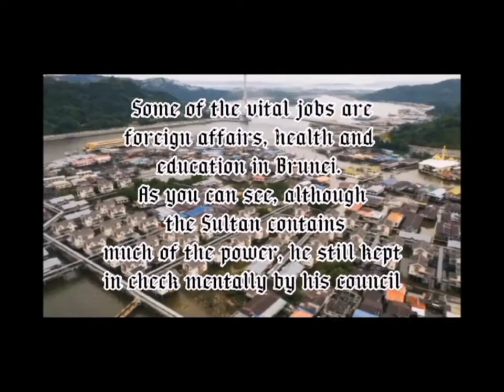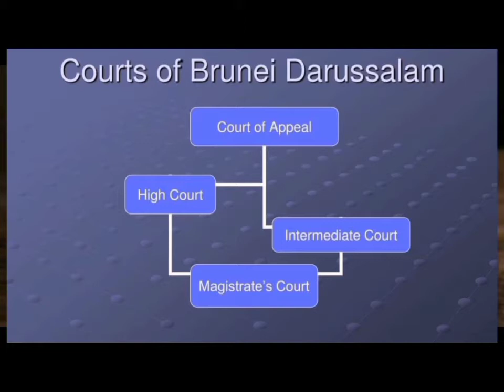Brunei (Sultanate) - An Online/Virtual Exhibit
Culminating Activity (Online Exhibit)
In this video, we are task to define and interpret the major political/government structure practiced among nations of the world, particularly the hereto selected states.

This video may contain some images, scene, music and other references copyrighted by another entity or person.